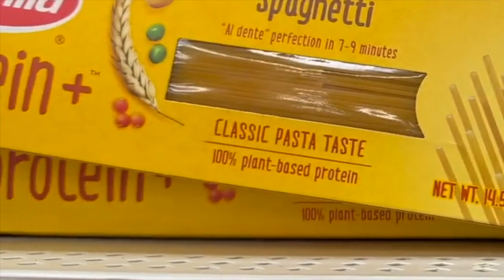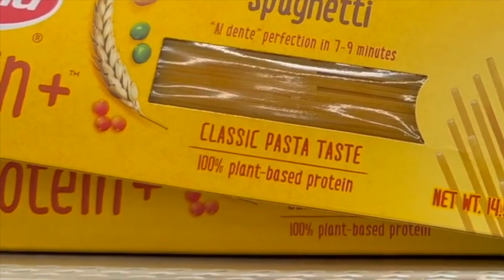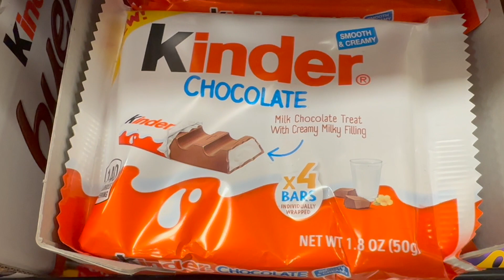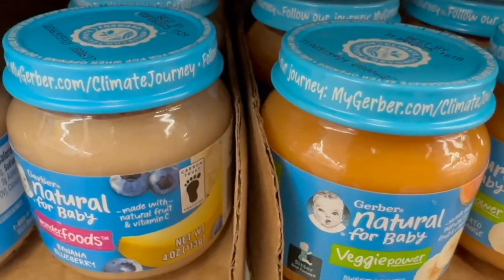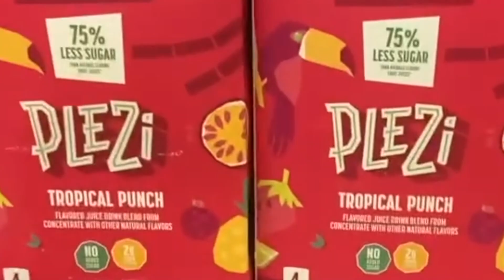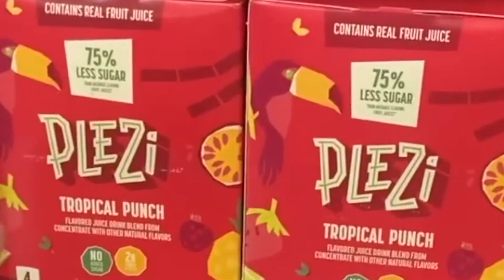*RUN TO TARGET!* ~ 7 HOT FREEBIES YOU CAN GRAB! ~ 12 HOT DEALS ~ 10/22/23-10/28/23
Ibotta Referral: AYJJJR
Fetch Referral: C1PNA
Shopkick Referral: WIN430308